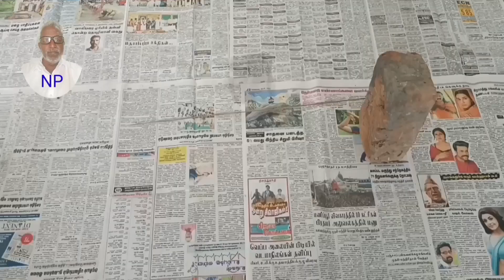beautiful 4 videos